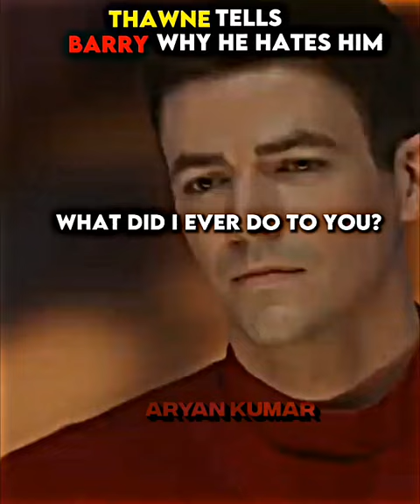Thawne tells Barry why he hates him